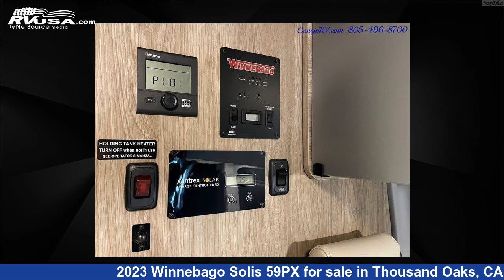Unbelievable 2023 Winnebago Solis 59PX Class B RV For Sale in Thousand Oaks, CA | RVUSA.com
This 2023 Winnebago Solis 59PX is a Class B RV. It is located in Thousand Oaks, CA 91360 and is offered for sale by Conejo RV. This New Winnebago Is 21' 0" in length and features a White interior, sleeps 4, and 0 gal fresh water capacity..